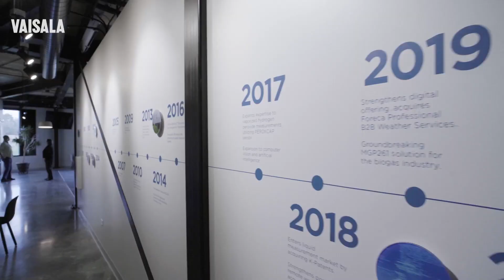Vaisala Boulder Operations - virtual visit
Take a virtual tour of the Vaisala North American Headquarters.
Vaisala is a global leader in weather, environmental, and industrial measurements. We provide observations for a better world, with space-proof technology even exploring Mars and beyond. We are a reliable partner for customers around the world, offering a comprehensive range of innovative observation and measurement products and services.